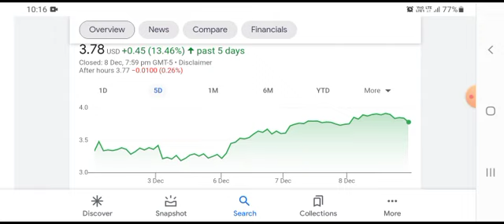WISH STOCK (ContextLogic) | Price Predictions | Analysis | AND What Shareholders Need To Hear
wishstock contextlogic $wish
topics: wish stock analysis, is wish stock a buy, wish.com stock chart analysis, wish price prediction, wish earnings report, best ecommerce stocks to buy, wish stock price targets, $WISH earnings update, buy the dip on wish stock, wish price forecasts